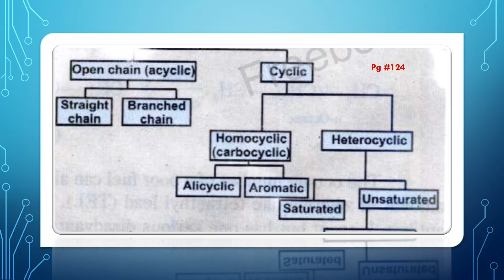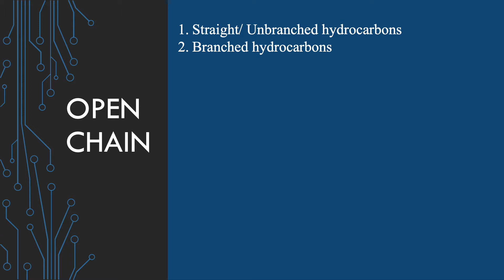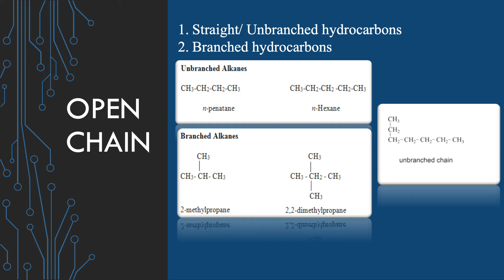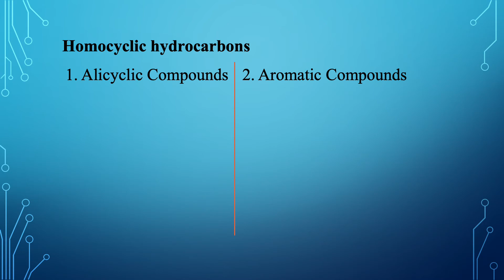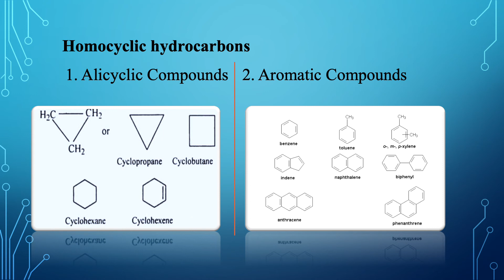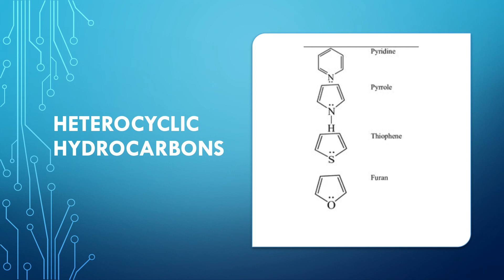c7, 2y, CoH, Chemistry